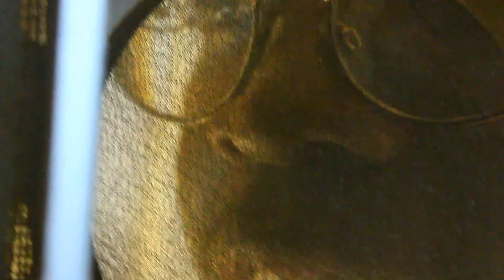EATTY SITUATION daddy duck in the studio with j carr mad flo T.A cease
BBC AND TEAM NEXT IN CUT MAKING HISTORY !